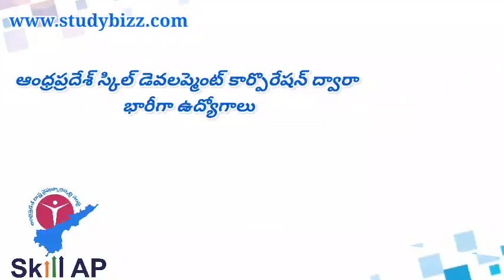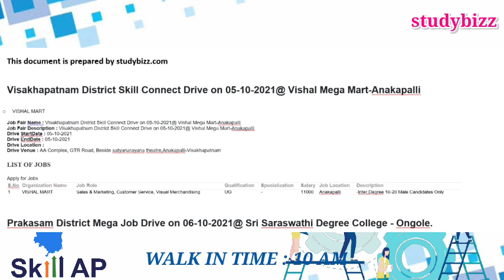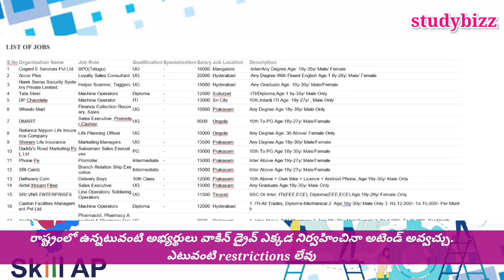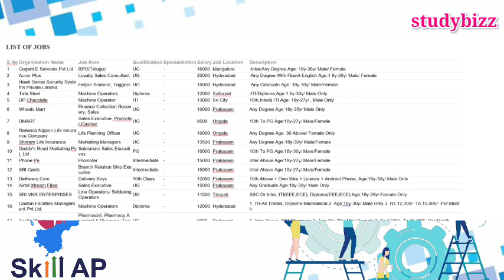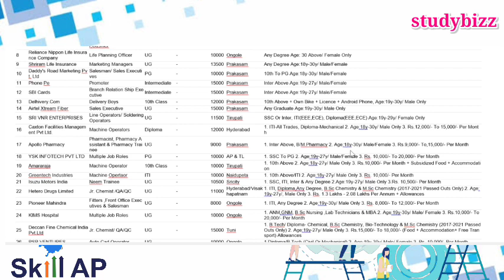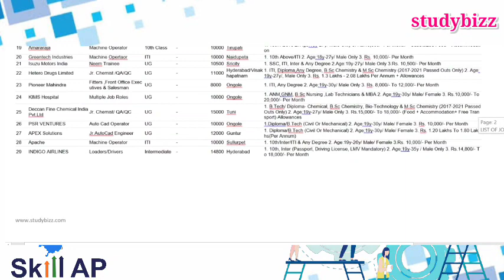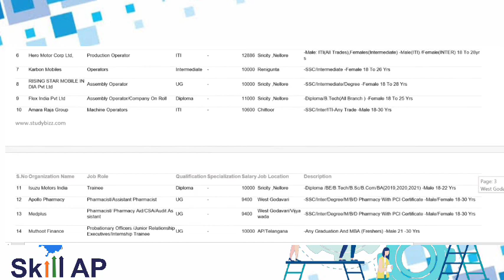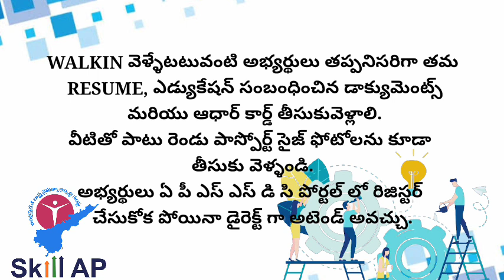AP Private Jobs | Private Walk in Jobs in Andhra Pradesh | APSSDC walkin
ap private jobs 2021 | Andhra Pradesh walk in drives | Andhra Pradesh jobs | apssdc walk in drives

Andhra Pradesh private jobs,
ap private jobs 2021,
ap jobs walk in drives,
ap jobs latest news today,
ap jobs 2021,
ap jobs latest,
ap jobs notification,
ap jobs 2021 telugu,
ap jobs notification 2021,
ap jobs latest notification 2021,
ap jobs app,
jobs for ap,
ap harticulture jobs recruitment 2021,
ap govt jobs 2021,
ap government jobs 2021 notification,
ap jobs in telugu,
ap jobs in 2021,
ap jobs latest news,
ap jobs latest notification 2021 today,
ap jobs latest notification,
ap jobs list,
ap jobs latest notification 2020,
ap jobs news,
ap jobs news today,
ap jobs notification 2021 telugu,
upcoming ap jobs notification 2021,
ap jobs recruitment,
ap jobs telugu,
ap jobs today,
ap jobs today news,
appsc recruitement 2021,
latest appsc jobs,
ap jobs 2021,
ap jobs latest,
ap jobs notification,
ap jobs app,
jobs for ap,
ap fireman jobs recruitment 2021,
ap jobs list,
ap jobs news,
ap jobs recruitment,
ap jobs telugu,
ap jobs today,
appsc recruitement 2021,
latest appsc jobs,
latest andhra jobs,
latest andhra jobs,
flipkar jobs in Andhra Pradesh,
hdfc jobs in ap,
paytm jobs in ap,
Hetero jobs in ap,
hero moto corp jobs in ap,
phonepe jobs in ap,
Tata sky jobs in ap,
medplus jobs in ap,
apssdc jobs in ap